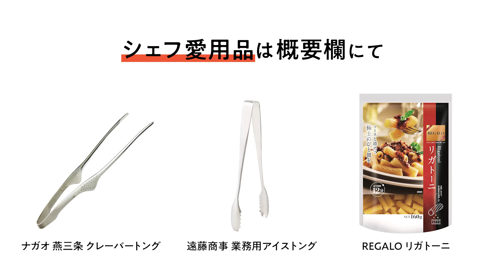【簡単なのになぜこんなに旨いの！】旨み炸裂！ポイント解説たっぷり至福のエリンギトマトクリームパスタの作り方【ピアットスズキ・鈴木弥平】｜クラシル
麻布十番のイタリアン『ピアットスズキ』のオーナーシェフ、鈴木弥平さんに教えていただいたレシピ、エリンギのトマトクリームパスタのご紹介です🍝

エリンギが入る事で食感も楽しめる、濃厚トマトクリームパスタです。
この機会にぜひ作ってみてくださいね🤗🍴

📱このレシピの材料・分量はクラシルアプリ（無料/登録なし）に掲載しています
※アプリ検索窓から「鈴木　エリンギのトマトクリームパスタ」で検索してください🙌

■遠藤商事 業務用 アイストング 大 ステンレススチール 日本製
[Amazon]
■ナガオ 燕三条 クレーバートング エコノミータイプ ミラー仕上 24cm ステンレス 焼肉 パスタ キャンプ バーベキュー 日本製
[Amazon]
■貝印 KAI ミート&ベーコンプレス 料理家の逸品 日本製 DH2508
[Amazon]
■ペンネリガーテ
[Amazon]

＝🍝鈴木シェフのご紹介🍴👨‍🍳＝

‹ピアットスズキについて›

店舗所在地：東京都港区麻布十番1-7-7 はせべやビル4階
※営業時間の詳細は、お店に直接ご確認ください。

👇チェンネル内に、他にもおすすめ動画がたくさん😳！

0:00／自己紹介.レシピ名発表
0:24／材料紹介
0:52／下準備
1:12／火入れ
4:12／トマトとクリーム追加
4:58／ペンネ茹でる
5:40／懐かしの思い出
6:44／仕上げ,盛り付け
7:23／完成
7:33／試食
8:08／お店紹介

　発売中！ シェフのレシピ帖が待望の書籍化！

🔗 詳細はこちらからチェック▶︎

クラシルに出演するシェフたちが贈る、プロの味わいを家庭でも再現できるガイドブック。
初心者から上級者まで、全ての料理好きに贈る、究極の料理ガイドです🍲👨‍🍳

この機会に手に入れて、おうちでの料理タイムをワンランクアップさせませんか？ 🎁 📖✨